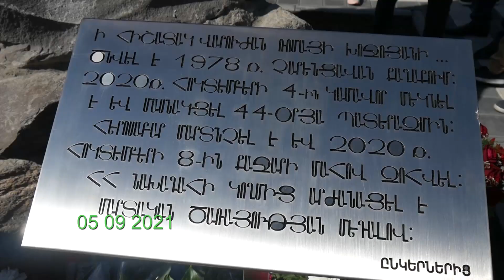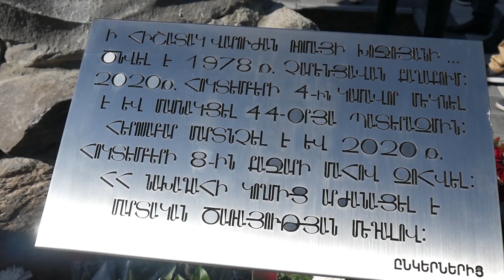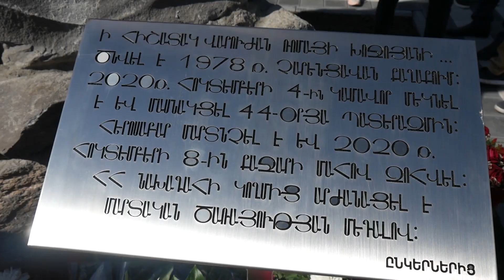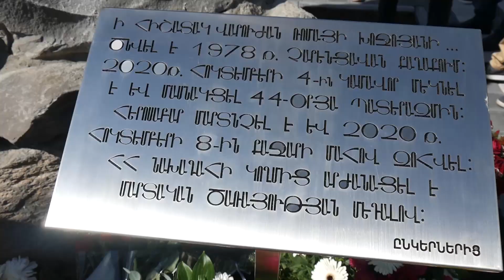05 09 2021 ՀՈՒՇԱՔԱՐԻ ԲԱՑՈՒՄ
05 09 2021  ՀՈՒՇԱՔԱՐԻ  ԲԱՑՈՒՄ